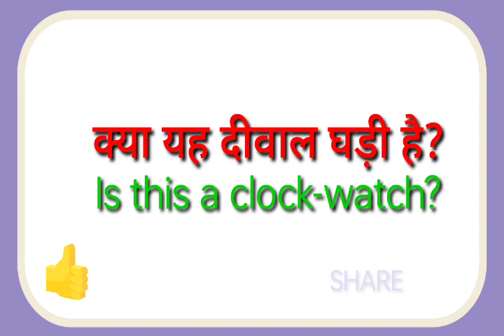Kya yah dival ghadi hai ka translation kya hoga//Kya yah dival ghadi hai ka translation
Kya yan dival ghadi hai ka translation kya hoga
Kya yah dival ghadi hai ka translation

hit likes.

lots of  ❤️